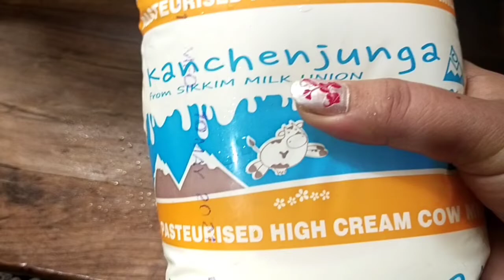How to collect milk cream for making butter/ghee/gheu? Sikkim mom's vlogs.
Created by InShot Hello my lovely viewers Stay safe from corona virus.